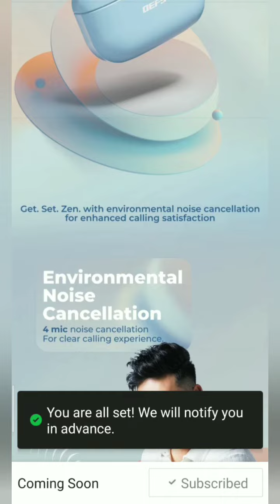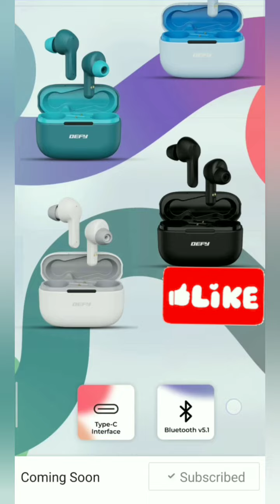Flipkart Launched Defy Airdopes, First Sale of Defy, Flipkart quiz, Flipkart quiz Answering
Flipkart Products Launching Quiz and Videos: Gives you information about new Products launches offers on flipkart

Take care🤗